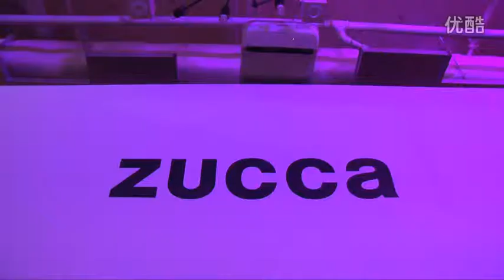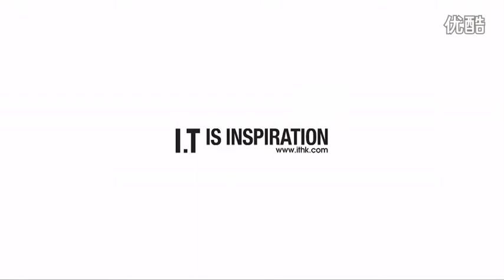视频: ZUCCa 2013秋冬时装展